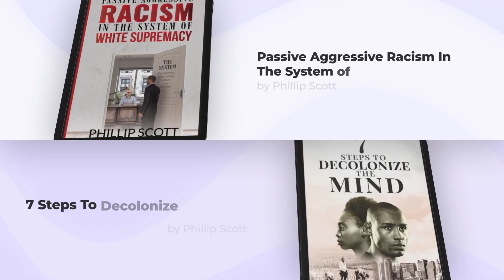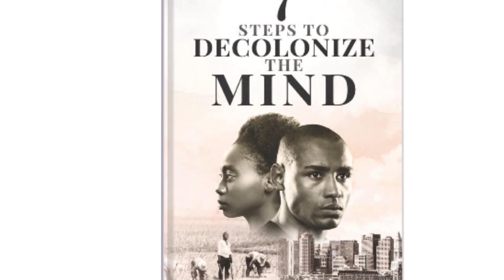Portugal Is Panicking Over Nigeria's Liquefied Natural Gas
Wongel Zelalem reports on Portugal saying they could face shortage if Nigeria does not deliver all LNG in due time.